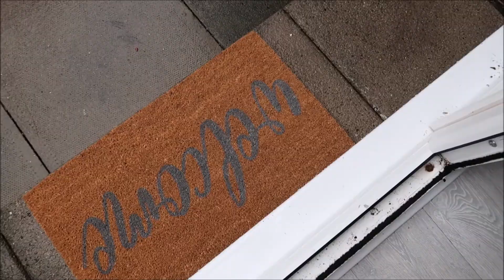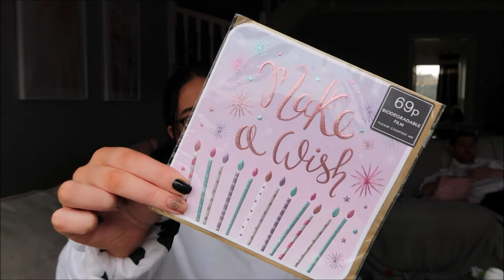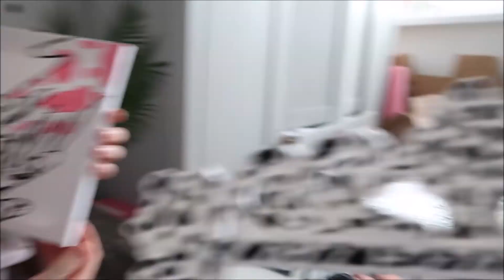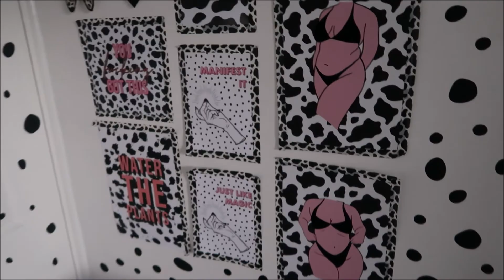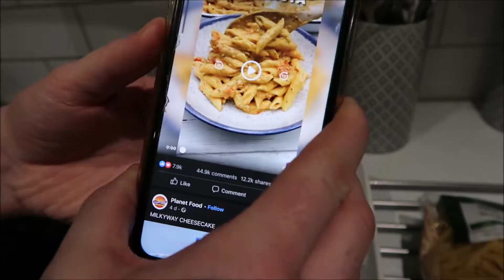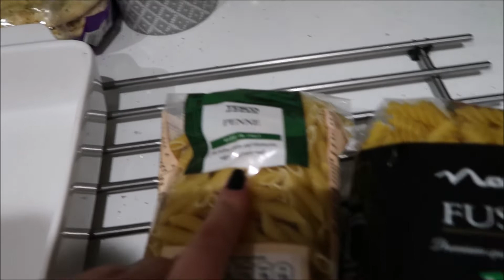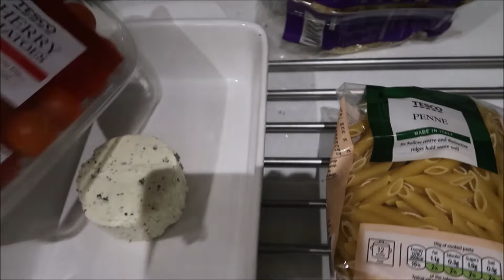VLOG: COUPLE'S PAINTING DATE AND MAKING TIK TOK TRENDING PASTA | NATHAN AND DANIELLE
Another vlog in lockdown, we done some cute painting and then made the tik tok famous feta pasta... ENJOY Lots of love, N & D xxx